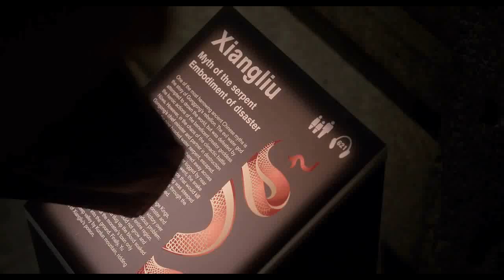53.georgia truck accident lawyer 148212306